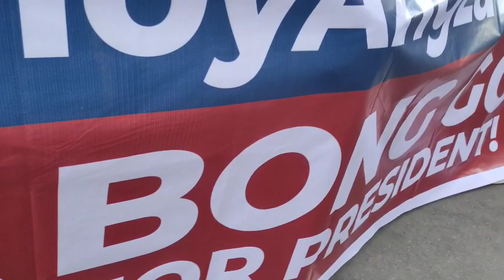BONG GO LABAN O BAWI ? Mahal ka ng Sambayanang Pilipino | LEI Kwatsero official#ofw